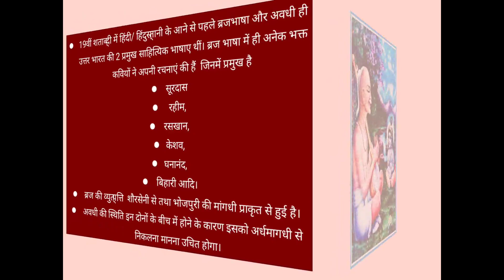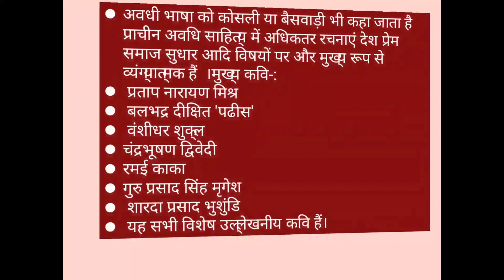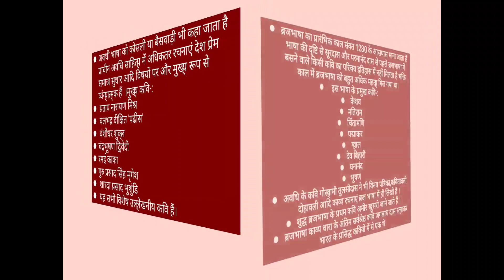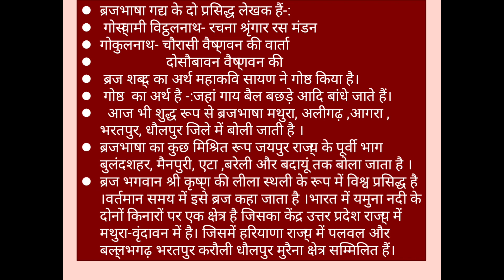ब्रज भाषा# अवधी भाषा # Braj language # Awadhi language # introduction # poets#tet exam #